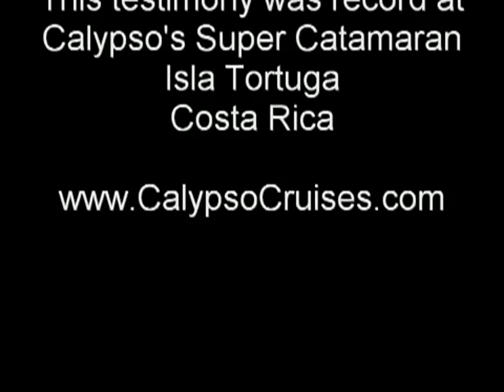One day tour in Costa Rica, Testimony by Calypso Cruises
Testimony about the service that Calypso Cruises provides in the Tortuga Island Tour. Costa Rica